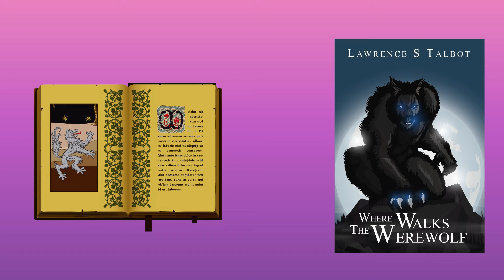Are Werewolves Real? | COLOSSAL QUESTIONS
There’s no greater fright during a full moon than the blood-curdling howl of a wicked werewolf! But, are they real? Or are werewolves just another mythical creature we made up??

Written & Directed by: Matt Levy
Edited & Animated by: Timothy Conroy
Executive Producer: Judy Meyers